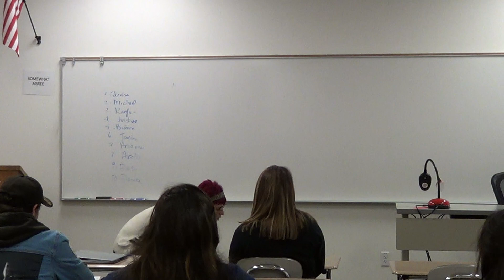Stop Singing Britney Spears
Modesto JC Storytelling - Story #1